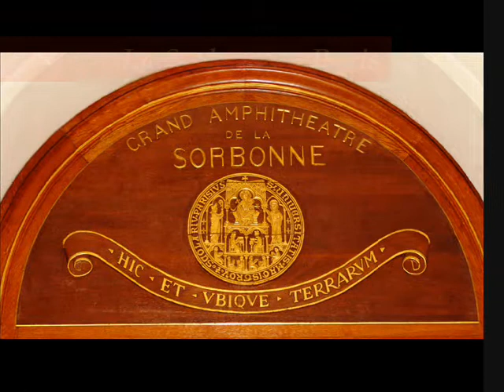OIPR honoris causa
Paris, La Sorbonne 10 juillet 2008
Remise des diplômes de professeurs honoris causa à trois délégués nationaux de l'OIPR (Brésil - B.Loureiro ; Italie - F.Boscaini ; Mexique - B.Suarez-Riano)